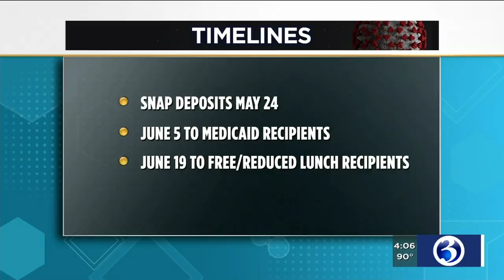VIDEO: Children enrolled in school meal programs receive debit-cards from the state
Have you received an unexpected debit card in the mail?